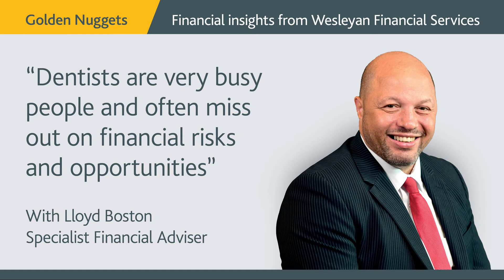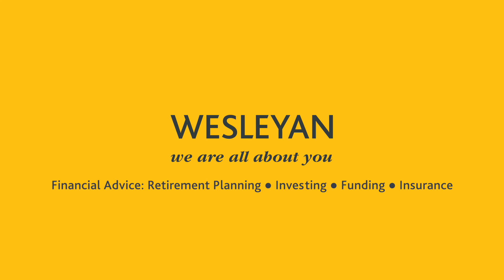Lloyd Boston - Spotting risks and opportunities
"Dentists ae very busy people and often miss out on financial risks and opportunities". Specialist Financial Adviser, Lloyd Boston gives a financial insight into working at Wesleyan.